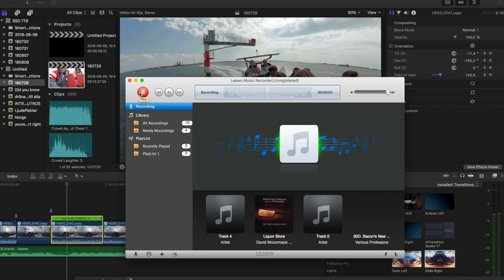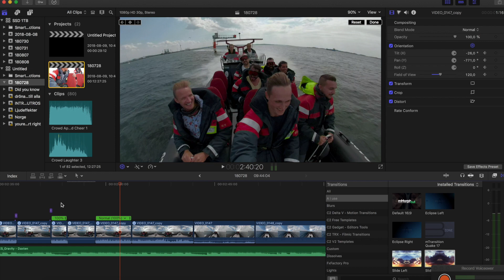How To Create BULLETTIME effect GoPro Fusion Final Cut Pro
This is a tutorial on how to make a Bullettime effect in Final Cut Pro with GoPro fusion footage, you will be able to use this technique with other 360 cameras aswell.

Main camera
Main wide lens
Other main lense
Main tripod
Microphone for studiosetup
Secondary camera
Second tripod
My telephoto lens
My drone
My GoPro
360 Camera
Small camera